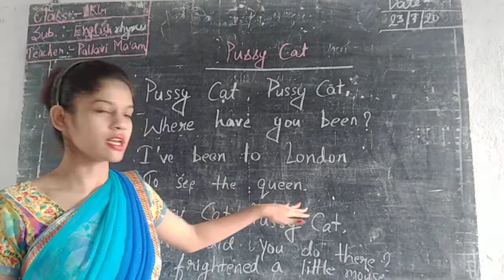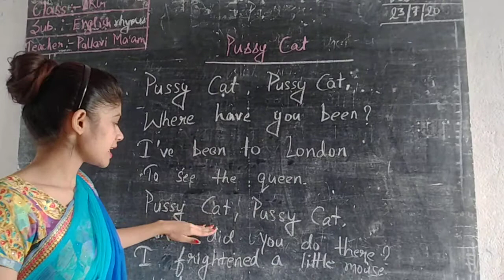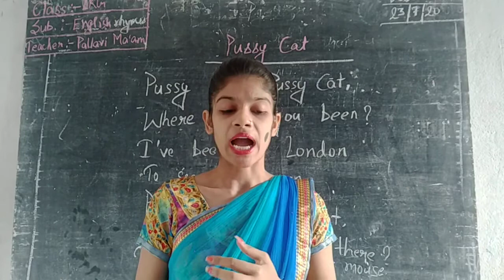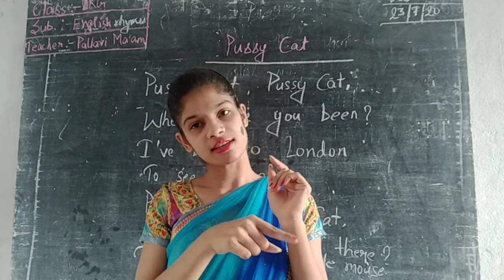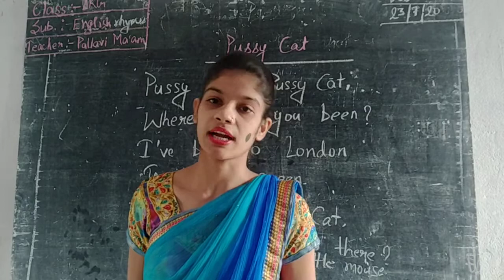CLASS- LKG // ENGLISH RHYMES // PG NO.- 3 // PUSSY CAT (part-2)